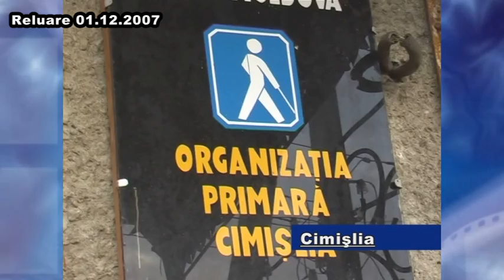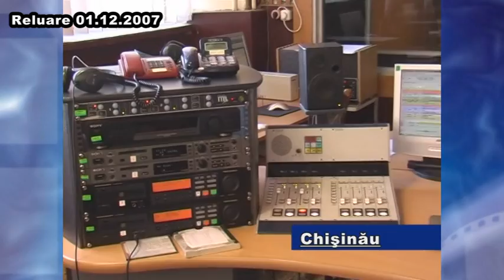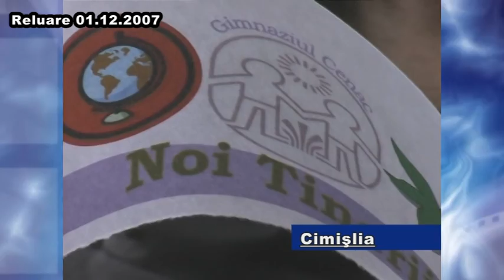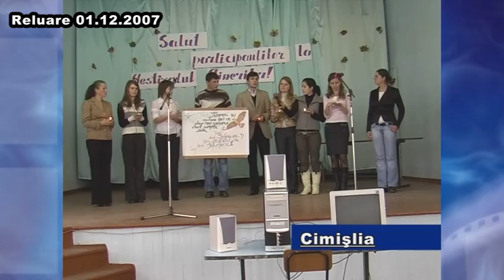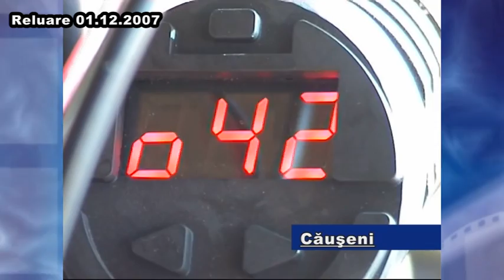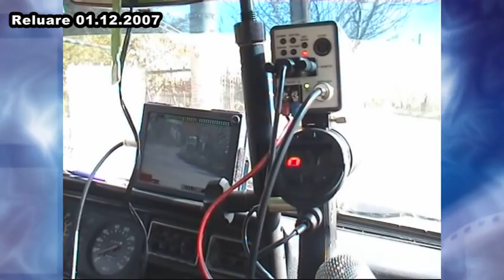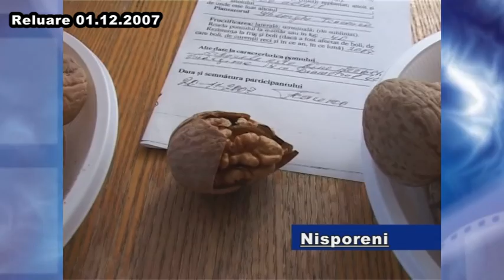Editia de stiri Media TV Cimislia din 1 dec 2007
Stirile de acum 14 ani-1 dec 2007. Dana Dohotaru ne informează despre Ziua Mondială a invalizilor la Cimişlia, Vizita cimislienilor la Radio Moldova, instruiri pentru radio scolar Cimislia, reflecţii asupra Festivalului Tinerilor din Cimislia. Sunteţi eroii reportajelor de acum 14 ani ? Ce părere aveți despre acele evenimente?